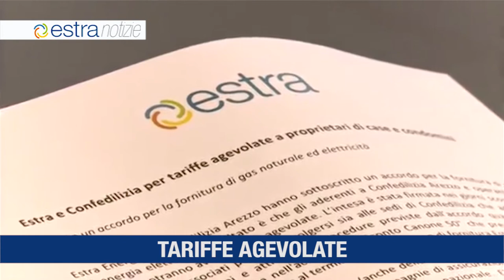Estra Notizie 04 Maggio 2018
- Scade a metà Maggio il termine ultimo per partecipare al Premio giornalistico Estra per lo Sport;
- Tariffe Agevolate di luce e gas ai proprietari di case e condomini di Arezzo (intesa tra Estra Energie e la Confedilizia aretina)
- Calano gli incidenti autostradali a Calenzano, grazie alle nuove telecamere installate da Estracom;
- Estra la società energetica di riferimento in Molise.